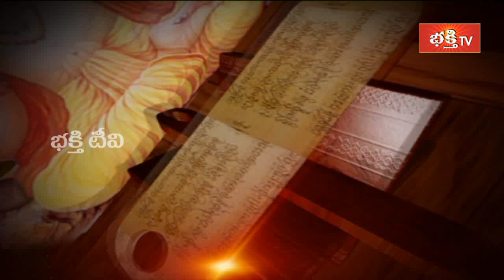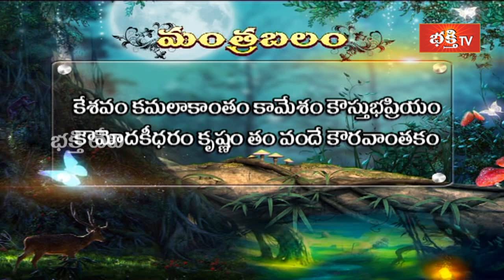కృష్ణాష్టమి రోజున పఠించాల్సిన మంత్రం | Krishnashtami 2019 | Mantrabalam | Archana | Bhakthi TV